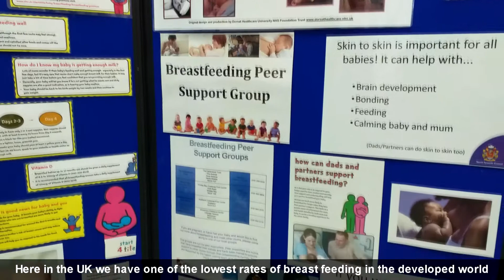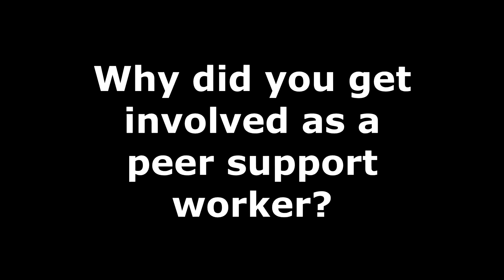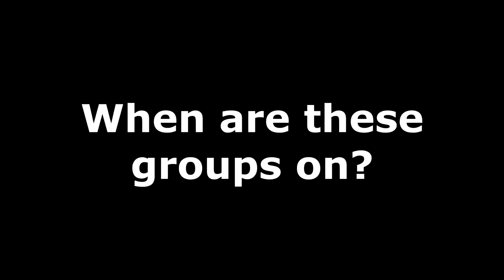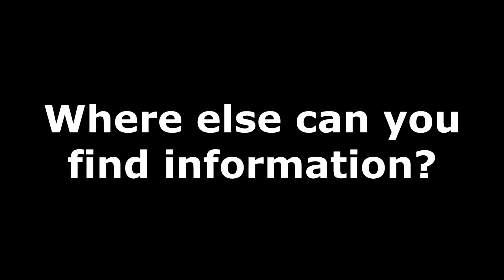Breastfeeding Groups and Peer Support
An intro to breastfeeding support groups and peer support workers in North Tyneside.